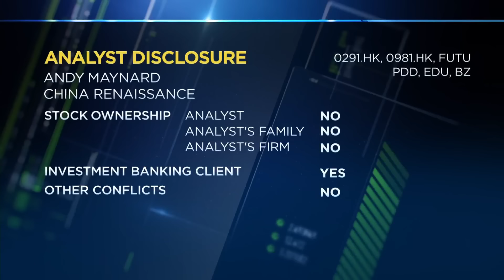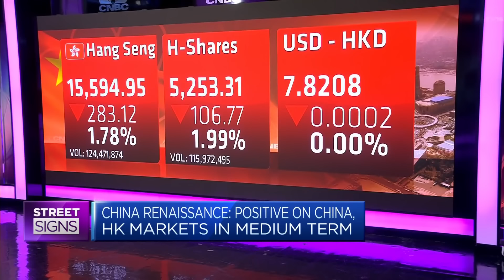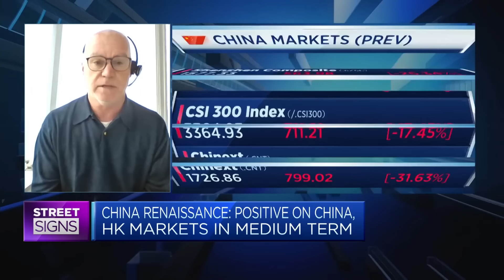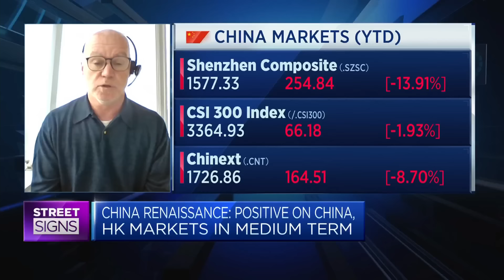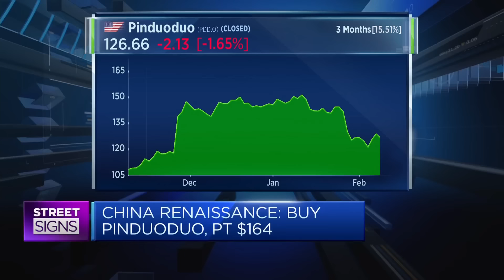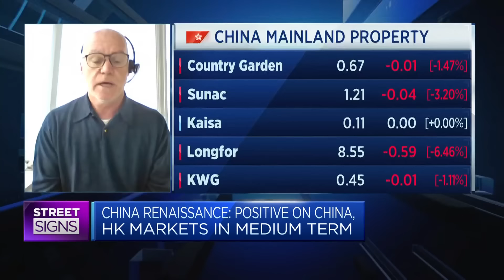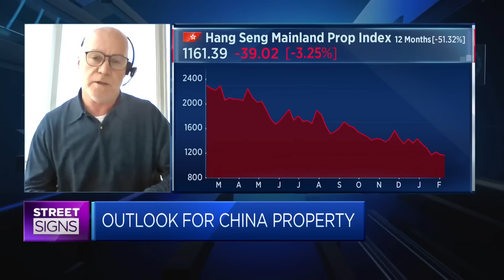Investors are 'tiptoeing' back into the Chinese market, but more needs to be done: China Renaissance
Andy Maynard, a managing director and head of equities at China Renaissance, says, however, that there needs to be "a lot more policy support" and "a lot more stimulus" for investors to return to China.